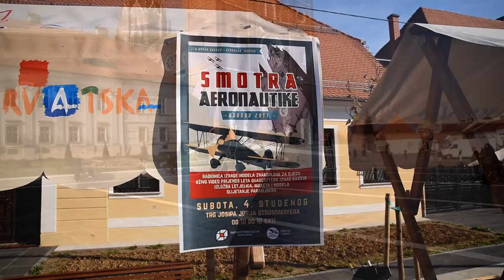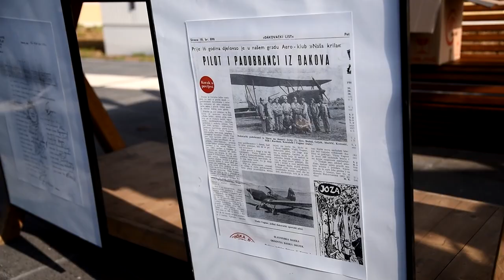04.11.2017. Đakovo, Smotra aeronautike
Smotra Aeronautike